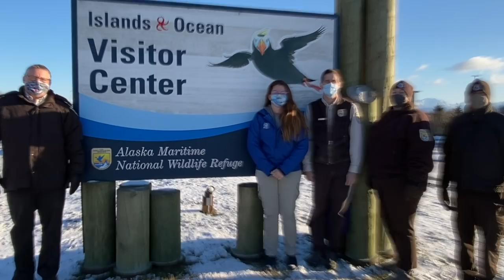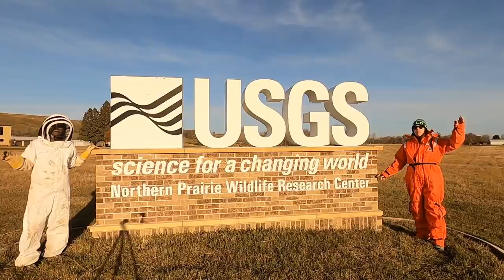Happy Holidays from Interior!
From all of us here at Interior, our best wishes for a happy and healthy holiday season, and a wonderful New Year!